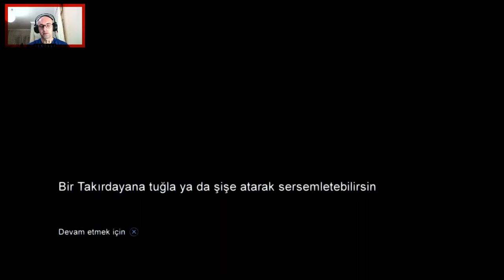Bitti sandım bitmemiş | The Last of Us Remastered | #20